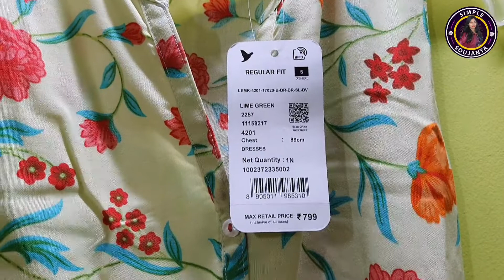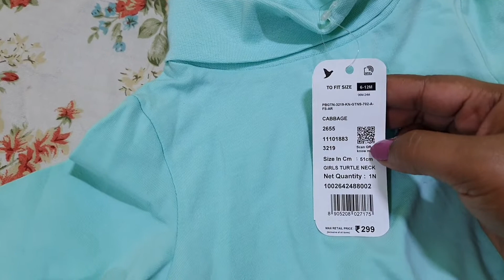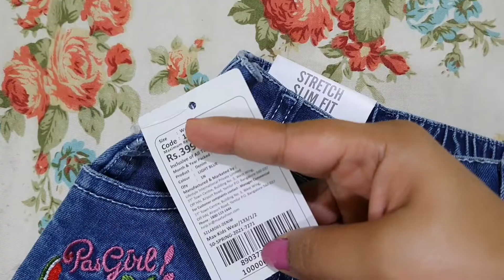My Latest Outfit Collections! | Birthday & Deepawali occasions | BigBazzar Shopping | SimpleSoujanya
Hi Everyone!!
Today I have uploaded video is all about shopping, where I purchased and the cost as well. I really liked all the dresses and felt bit expensive.